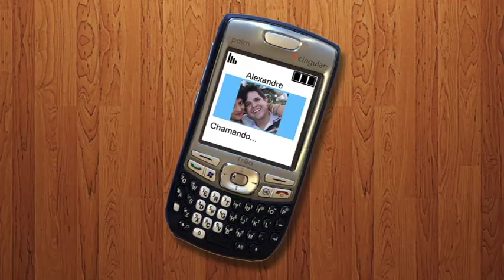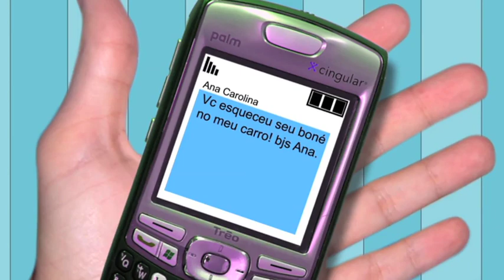Animação Ana Carolina e Luiz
Directed by Billy Bira (Bira Cosme)
Animação Ana Carolina e Luiz, Voarte Filmes, direção Bira Cosme. Animação muito engraçada, "Wedding Story", estilo grande Família.